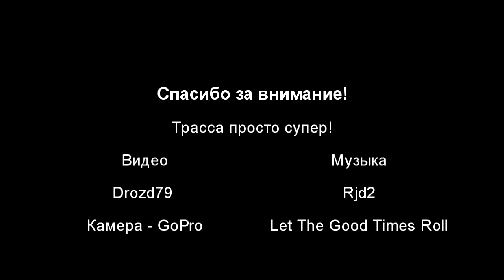Tomsk off-road track!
Открытие трассы в Томске 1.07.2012г